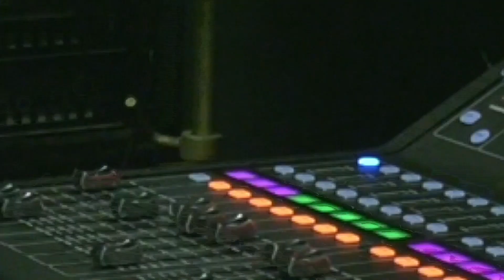Digital Evangelization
Fr. Joseph Gembala and David Corbat talk about using your gifts to help spread the gospel to the entire world.